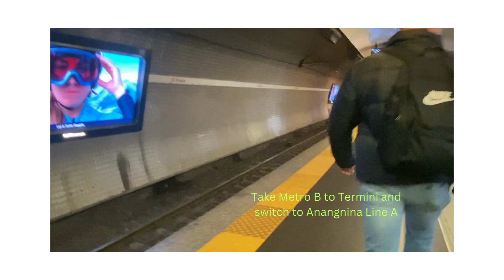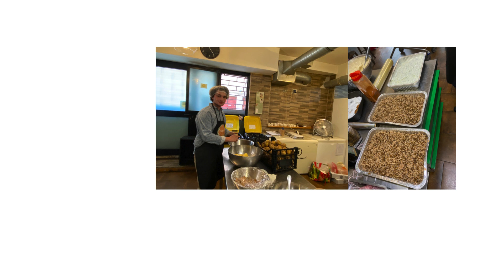Luke F23 Hummustown